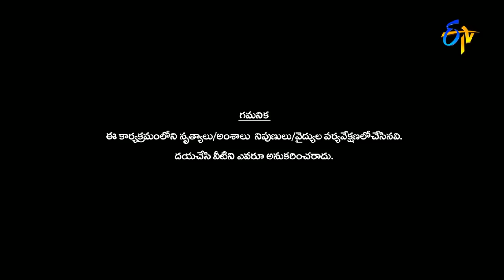Sudheer, Rashmi, Pradeep, Varshini & Hemanth | Funny Jokes | Dhee 10 | ETV Telugu